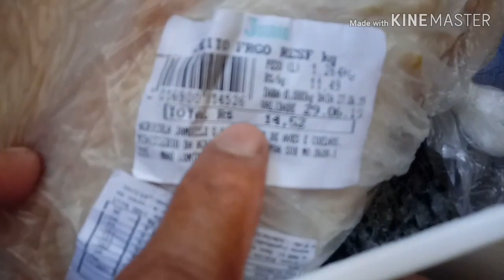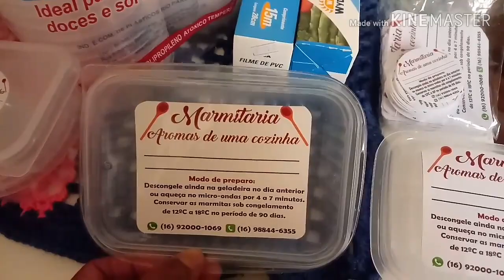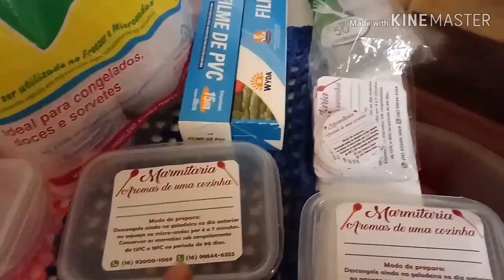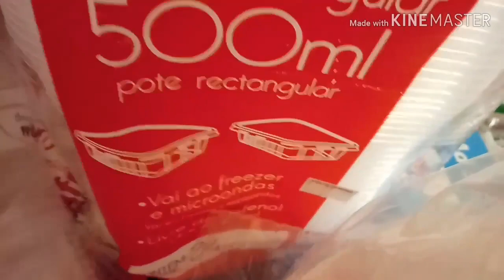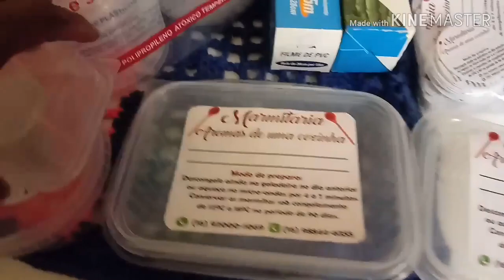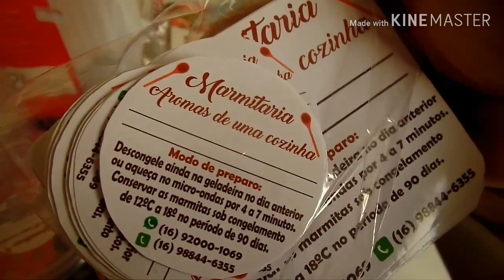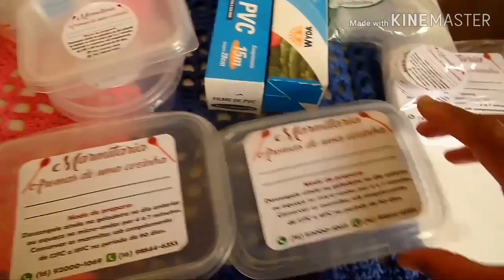MOSTRANDO AS COMPRAS/ EMBALAGENS E FIZ MOLHO PARA COMEÇAR AS RECEITAS😊😊❤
Pessoal tudo bem com vocês?? Neste vídeo mostro a pequena compras q fiz e de embalagens tb! E fiz o molho de tomate sem liquidificador!!
Nos próximos vídeos trarei as receitas e dicas,ok?

Caso queiram me mandar alguma coisa, vou deixar meu email aqui, pq ainda não tenho caixa 📪😊😊

Deus abençoe vcs e meu muito obrigada por fazerem este canal comigo! ❤❤❤